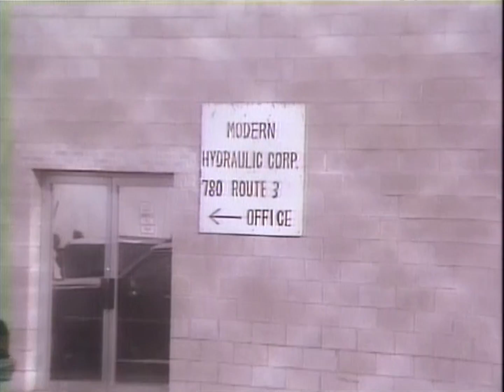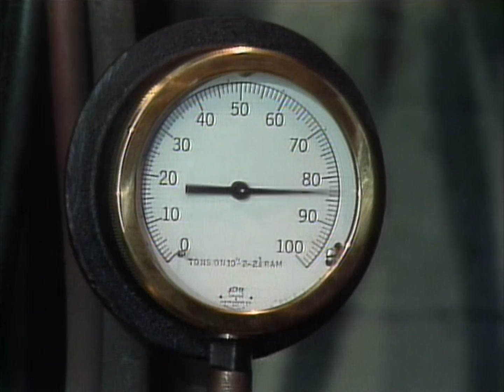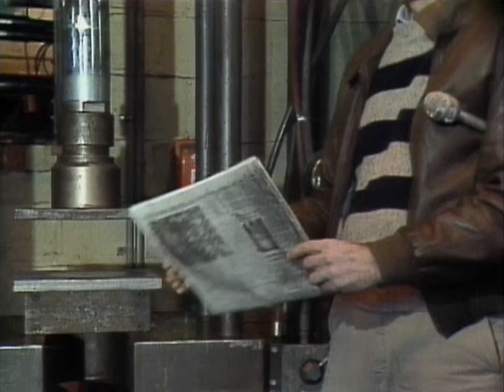Dave Crushes Things With An 80-Ton Hydraulic Press | Letterman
A bowling ball, hot dogs and beans, and other every day objects are no match for the 80-ton press.